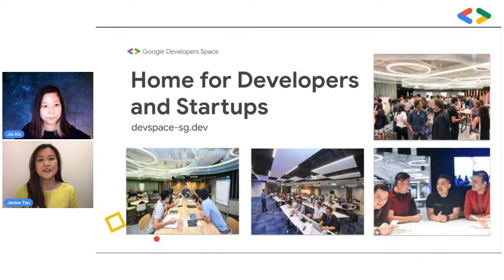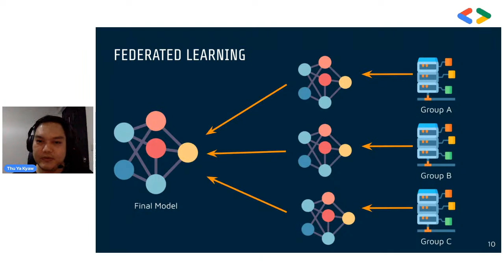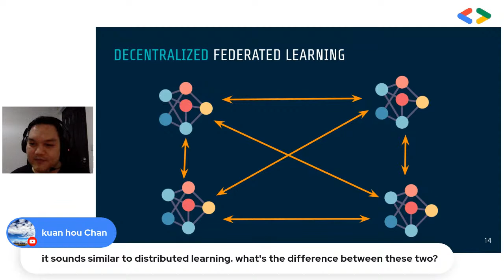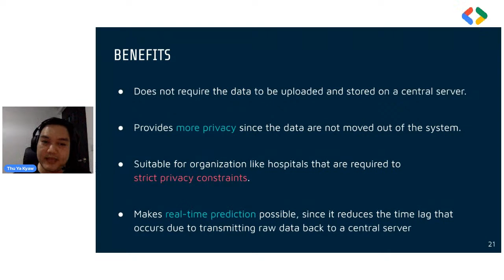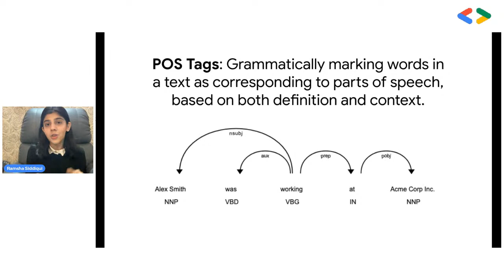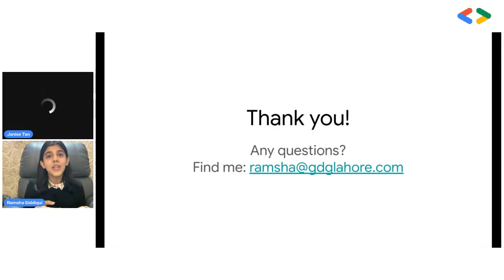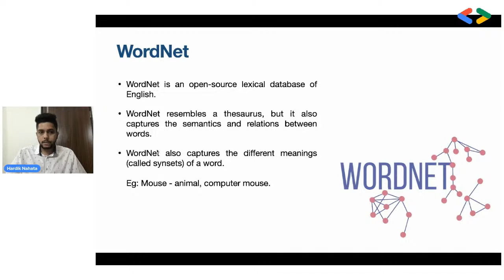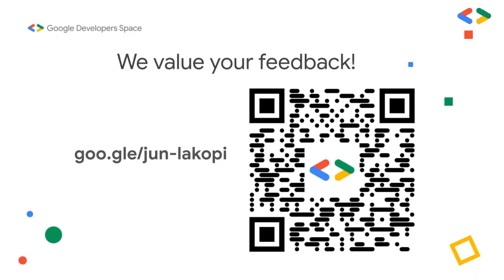Machine Learning | La Kopi @ Developers Space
La Kopi @ Google Developers Space is a monthly open mic night for the developer community to learn, connect, and be inspired by each other. Every month, a tech theme is selected and developers submit their topics to be shared with the community.

Developers from our community will be sharing their Machine Learning projects built on Firebase, TensorFlow, AutoML, and more.

Q&A is available after every speaker. Simply add your questions to our live chat.

Speakers:
Federated Learning: An Introduction
Thu Ya Kyaw, Machine Learning Engineer, NE Digital

Coreference Resolution with TensorFlow
Ramsha Siddiqui, Machine Learning Engineer, Boomtown

Question Generation using Natural Language Processing in EdTech
Hardik Nahata, AI Engineer, Aspecto Technologies